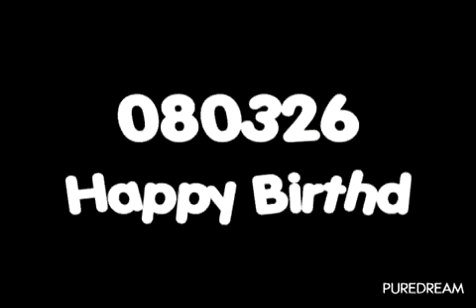HY MV 스물아홉번째 생일 호영 네이트판